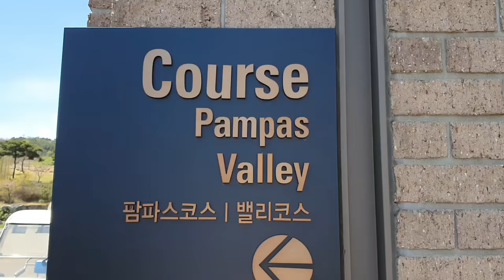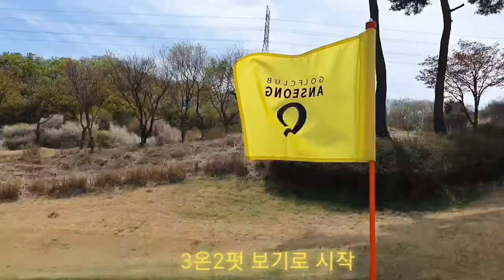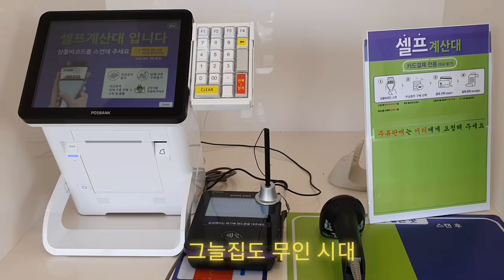꽂감 보다 무서운 봄 골프 필드 안성큐CC 미녀클럽 라운드 -골프 브이로그 샤로테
안녕하세요 샤로테에요
지난 4월 안성큐CC 필드 라운딩 다녀왔어요
너무 좋은 동반자들과 함께 즐거운 라운딩~~~
얼죽아였지만 행복했던 라운딩 모습 함께 즐겨보야요